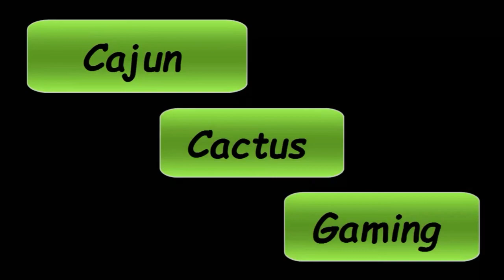Let's Play: Minecraft - Episode 1: A Whole New World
If you enjoyed the content please like and or favorite the video. Everything helps, thanks!